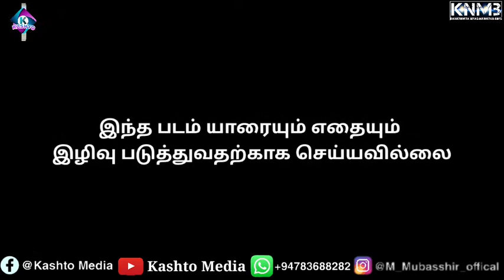Aatu Koshu 2 || Funny Video || Kashto Media || Kahatowita Niyas Mawatha Boys || Mubasshir Mufallal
DIRECTOR BY : Mubasshir Mufalla
ACTORS :  Comedy King Aakib
PIRESENT : Kashto Media
Location : Kahatowita Niyas Mawatha

bank account number : 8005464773 com bank

youtube channels